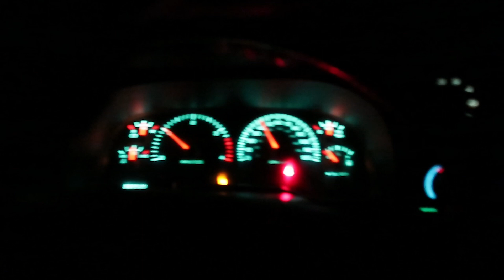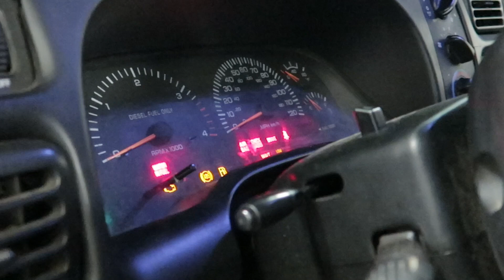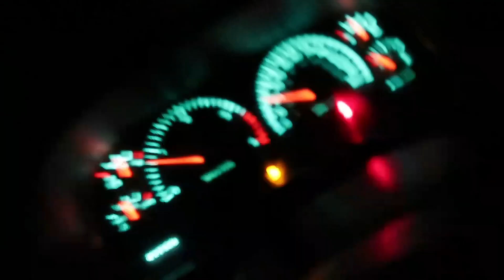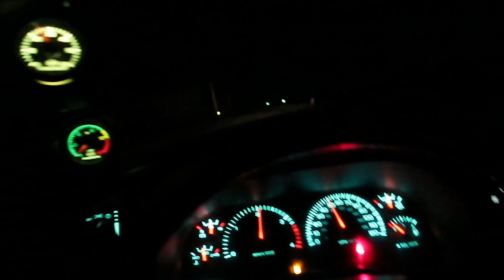"MASSIVE" SINGLE TURBO ON MY 24 VALVE CUMMINS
Dirty Diamond Diesel is not responsible for any  property damage/ personal injury occured while referencing content and or information shown in the  videos on this YouTube Channel.